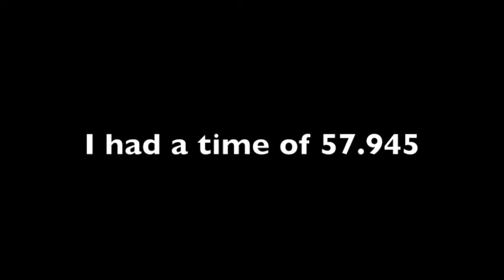Challenge Redepmtion #4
Hey guys, here I have for you is Challenge Redemption #4. Enjoy!

[Music]
Adele - Skyfall (Sluddy Dubstep Remix)

Check out this video to check out when i will be having a Racing w/ subs